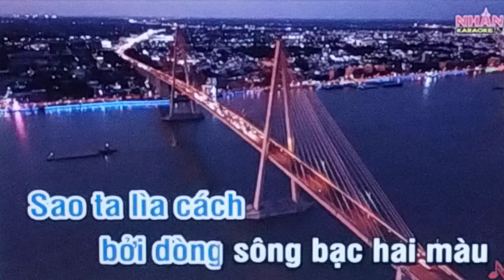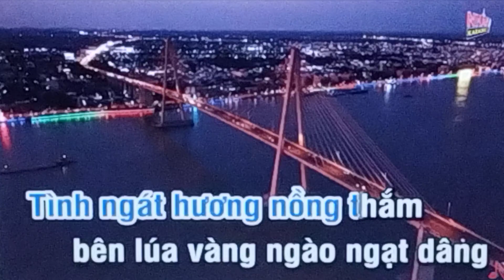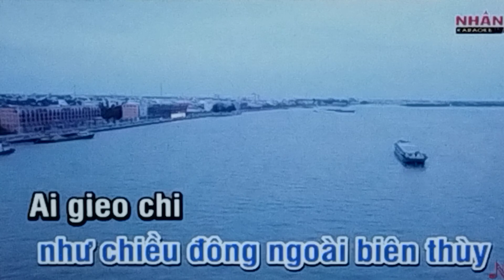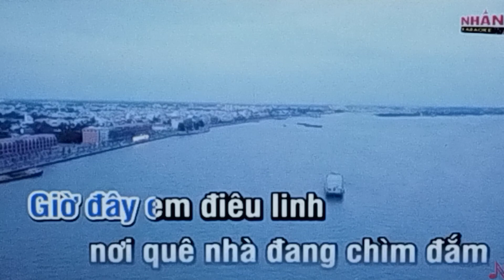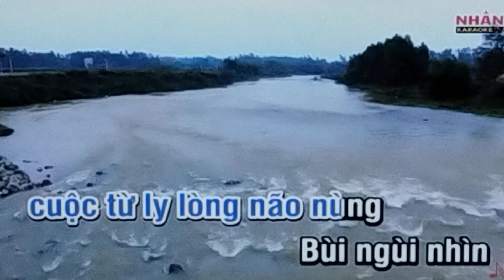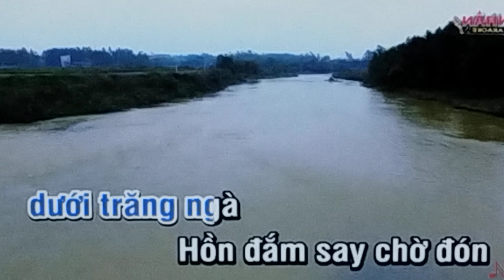𝐂𝐡𝐮𝐲ế𝐧 đò 𝐯ĩ 𝐭𝐮𝐲ế𝐧 | 𝑺𝐭: 𝑳𝐚𝐦 𝑷𝐡ươ𝐧𝐠 | 𝑴𝐮𝐬𝐢𝐜: 𝑵𝐡𝐚𝐧 𝑲𝑻𝑽 | 𝑻𝐛: 𝑯𝐨à𝐧𝐠 Đứ𝐜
“Chuyến Đò Vĩ Tuyến” – “Ranh giới” của hạnh phúc trong thời chinh chiến trước những năm 1975

Nhạc sĩ Lam Phương là một trong những nhạc sĩ tiêu biểu cho nền tân nhạc Việt Nam từ những năm 1950, ông được xem là người tiên phong cho nền tân nhạc hiện đại với hơn 170 tác phẩm để đời. Những năm trước 1975 thì hầu hết người người nhà nhà đều nghe nhạc của Lam Phương, thậm chí đâu đâu cũng nghe thấy người ta ngâm nga những giai điệu thuộc sáng tác của nhạc sĩ. Những tác phẩm của ông không đặc biệt tập trung vào một thể loại nào, mà nó rất đa dạng thể loại, đa dạng màu sắc. Nhạc phẩm của ông dường như được lấy toàn bộ từ cuộc sống hàng ngày, từ cuộc sống nơi vùng nông thôn chân chất, cho tới sự gian khó của người lính chiến binh. Mọi thăng trầm trong chiến tranh hay những vui vẻ, hoan lạc của cuộc sống xung quanh, những tình cảm mặn nồng đều được Lam Phương đưa vào bài hát một cách thuần thục, chân thật nhưng không mất đi sự lãng mạn, nhẹ nhàng nhưng không thiếu sự sâu lắng và da diết.

Có lẽ Lam Phương thành công nhất là trong lĩnh vực tình ca, bởi rất nhiều tác phẩm âm nhạc nổi tiếng của ông đều là tình khúc, người ta cũng hay gọi ông là “cha đẻ” của nhạc tình. Nhưng đừng quên, trước khi dấn thân vào tình ca, Lam Phương cũng đã có nhiều sáng tác về người lính, về chiến tranh bảo vệ Tổ quốc rất được người nghe đón nhận. Vào giữa thập niên 1950, ông bắt đầu nổi tiếng, tên tuổi vang xa bởi hai sáng tác để đời: “Kiếp nghèo” và “Chuyến đò vĩ tuyến”.

Chính xác thì bài hát “CHUYẾN ĐÒ VĨ TUYẾN” được sáng tác vào năm 1956, đây là bản nhạc với giai điệu Rumba Lente nhẹ nhàng, không xô bồ, không gấp gáp mà nó có sự từ từ chầm chậm để đi vào lòng người nghe một cách nhanh nhất. Đây là một bài hát được sáng tác vào sự kiện vĩ tuyến 17 bị chia cắt, hai miền Nam – Bắc bị tách biệt từ giai đoạn năm 1954 đến năm 1975. Trong thời gian này, Lam Phương sáng tác mạnh mẽ về chủ đề dòng người di cư từ Bắc vào Nam lập nghiệp, sinh sống, tránh chiến tranh,…. “CHUYẾN ĐÒ VĨ TUYẾN” kể về một cô gái lặng lẽ, đơn côi trên chiếc đò vắng người, đợi chờ người yêu có thể vượt sông Bến Hải để vào Nam tụ họp cùng mình trong đêm khuya hiu hắt.

Dòng sông Bến Hải – Cây cầu Hiền Lương – Nơi vĩ tuyến 17 đã chia cắt đất nước ta thành hai miền Nam – Bắc, sự kiện này ghi dấu trong lịch sử nước nhà bởi nó là cuộc đại di cư của gần triệu con người phải rời bỏ quê hương, rời bỏ nơi chôn nhau cắt rốn để đi vào Nam, đến một vùng đất xa lạ, tuy có trù phú nhưng đâu cũng không bằng quê hình.

Một trong những bản nhạc vàng "đầu tiên" ở Việt Nam - Tin Việt Nam

Tại thời điểm đó, bài hát “CHUYẾN ĐÒ VĨ TUYẾN” được người nghe đón nhận rất nhiệt tình, đặc biệt là những người di chuyển từ Bắc vào Nam.

Nữ ca sĩ trình bày thành công ca khúc này nhất chính là ca sĩ Hoàng Oanh, bài hát không chỉ đem tên tuổi của Lam Phương lan xa, mà còn đưa Hoàng Oanh được săn đón nhất, dù trước đó cô cũng đã nổi tiếng. Cô đã lột tả vô cùng xuất sắc cái hồn trong chất nhạc của Lam Phương, truyền tải toàn bộ cảm xúc chân thật của bài hát đến với người nghe nhạc .